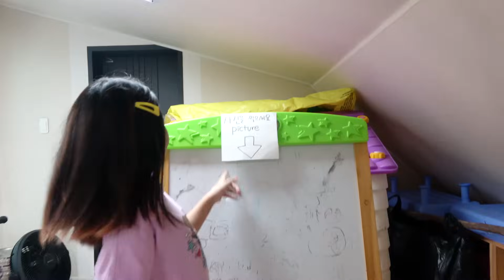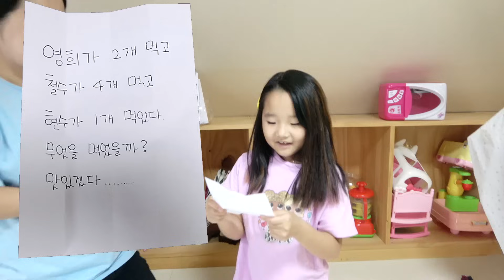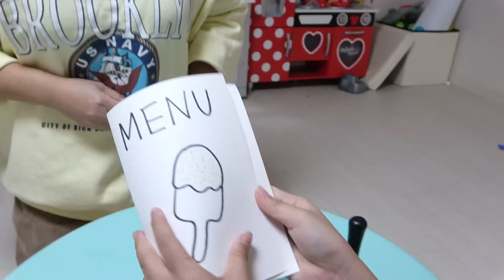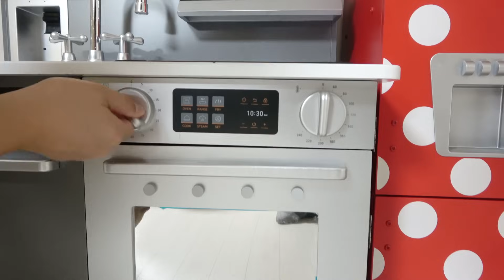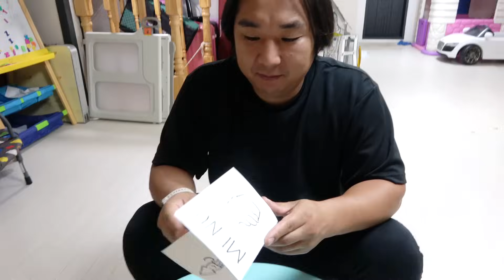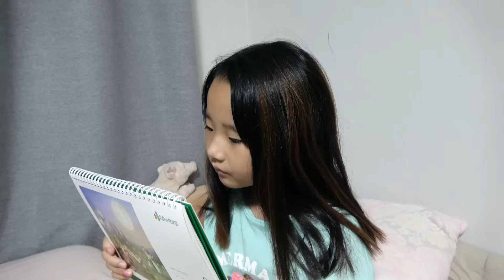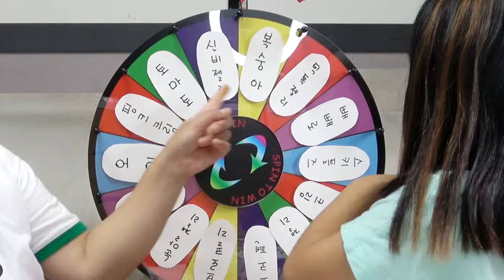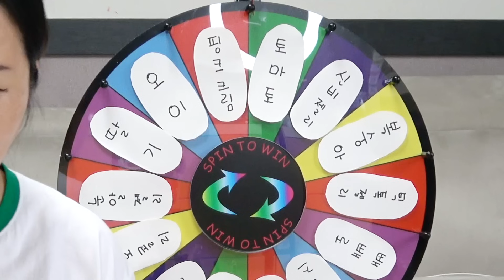수지의 재밌는 변신 놀이